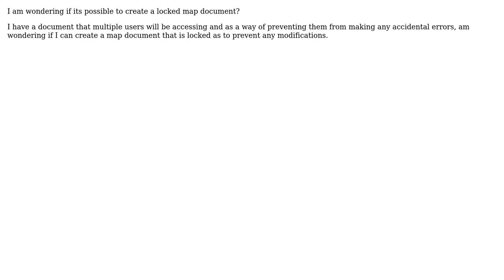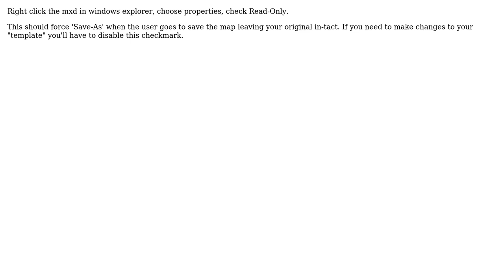GIS: Making Map Document (\*.mxd) Locked/Uneditable? (2 Solutions!!)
GIS: Making Map Document (*.mxd) Locked/Uneditable?

With thanks & praise to God, and with thanks to the many people who have made this project possible! | Content (except music & images) licensed under CC BY-SA | Music | Images & others | With thanks to user Roy user PolyGeo user matt wilkie user GIS-Jonathan user Cody and the Stack Exchange Network Trademarks are property of their respective owners. You are responsible for your own actions.